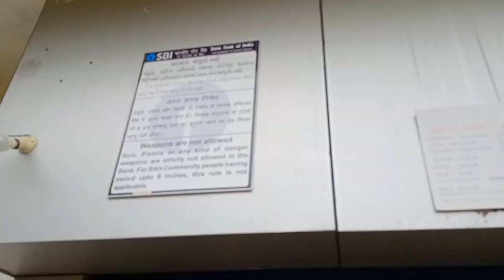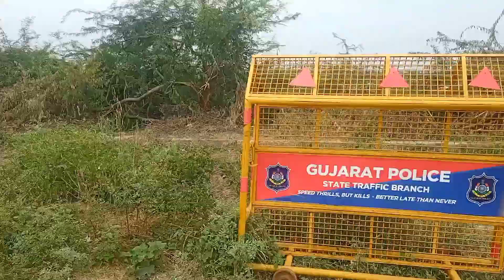વાગડોદ SBI બેંકમાં અચાનક સાપ આવી ગયો પછી શું થયું તે જોવો વિડિયો માં.